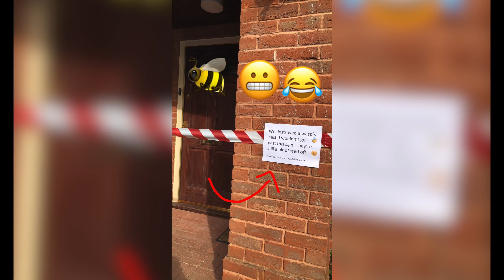I FINISHED EXAMS!!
I have finally finished A-Levels! No more exams! No more studying! Just 3 months of summer holidays! You can expect a lot of new BradEntertainment content!

Brad.Entertainment